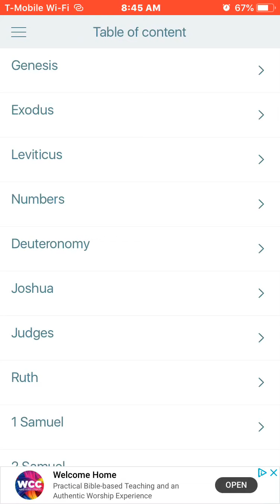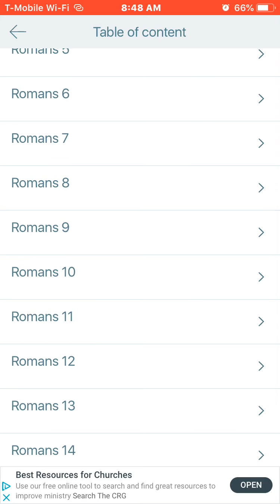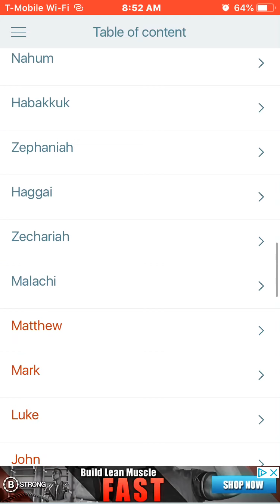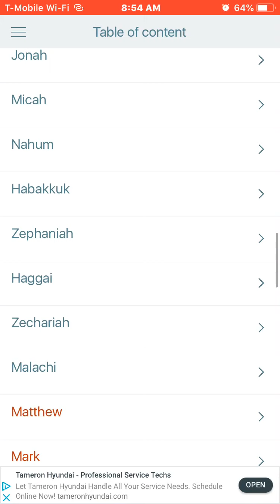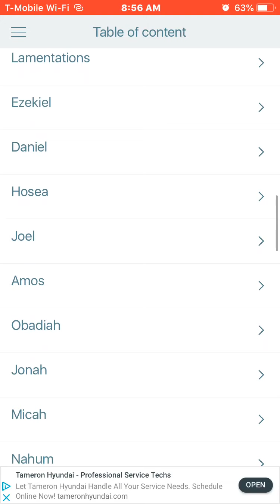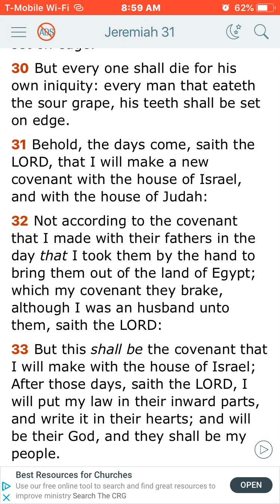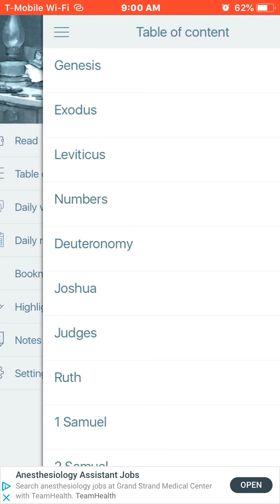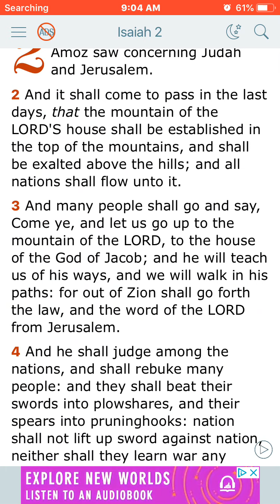We Shall Be Changed